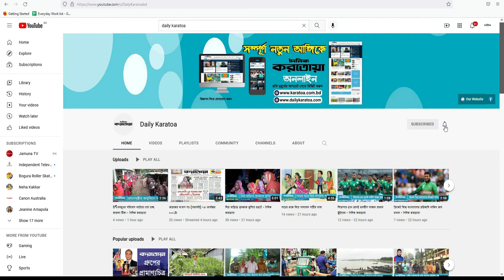মালিক তুমি জান্নাতে একটা ঘর বানিয়ে দিও । Malik Tumi Jannat e Akta Ghor Baniye Dio | Islami Song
Malik Tumi Jannat e Akta Ghor Baniye Dio | মালিক তুমি জান্নাতে একটা ঘর বানিয়ে দিও । Bangla Islami Song

অতিথি:  তাহমিদ হাসান
অষ্টম শ্রেণি,
এপিবিএন পাবলিক স্কুল এ্যান্ড কলেজ,বগুড়া

Daily Karatoa